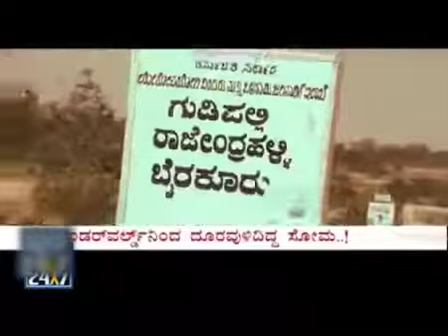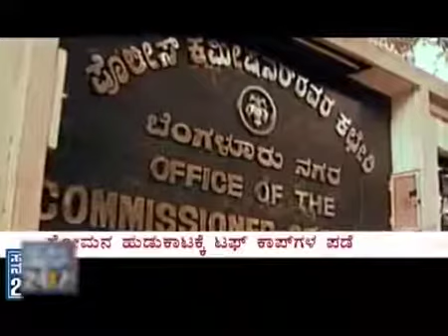43 ಬೆಂಗಳೂರು ಭೂಗತ ಜಗತ್ತು 42 kala pathar and deadly soma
They ruled MahaLakshmilayout Kamakshipalya BasaveshwaraNagar Vijayanagar HanumanthaNagar Subramanyapura GiriNagar JPNagar Madiwala.